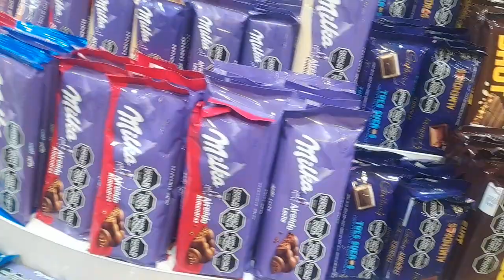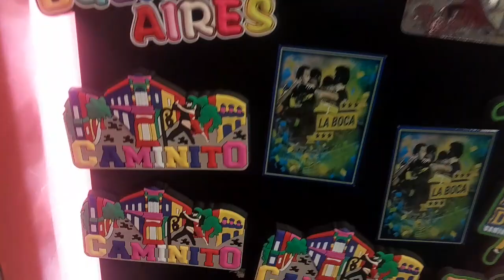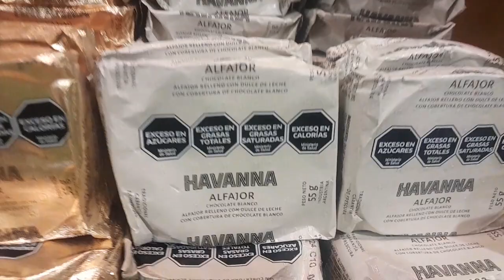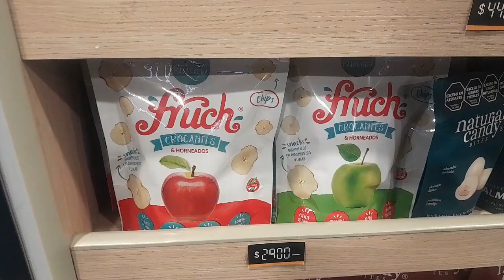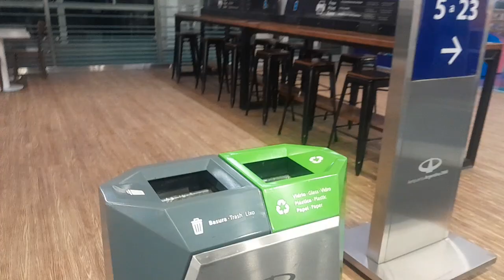Desde el Aeropuerto Internacional de Ezeiza en Buenos Aires , Lima Peeu.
Un recorrido desde Buenos Aires , Argentina.